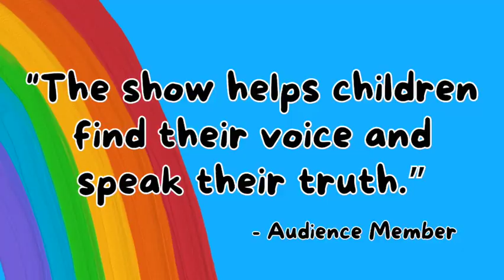Rainbow Seekers: Book the Musical!